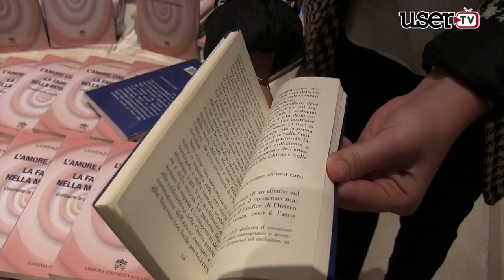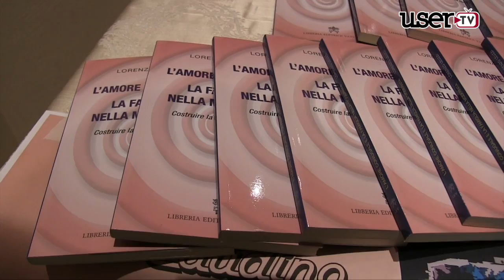San Martino |Illumina la Notte: costruire la civiltà dell'amore.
Nell'ambito della rassegna invernale Illumina la Notte un evento culturale con la partecipazione del vescovo ausiliare di Roma Lorenzo Leuzzi che ha presentato il suo libro: L?AMORE CONIUGALE E LA FAMIGLIA NELLA MODERNITA'.